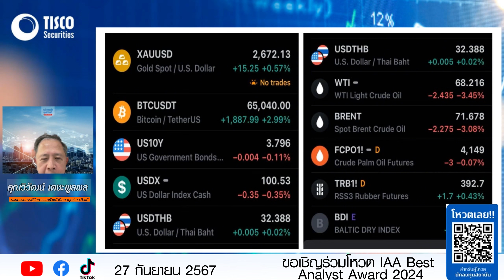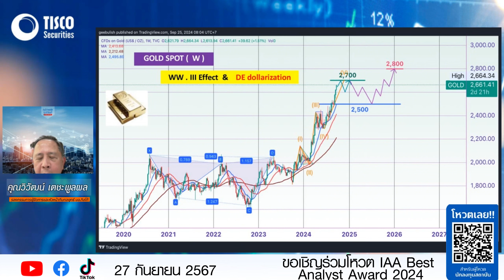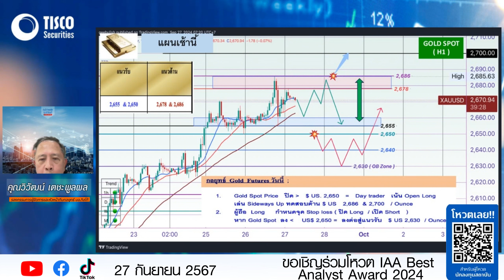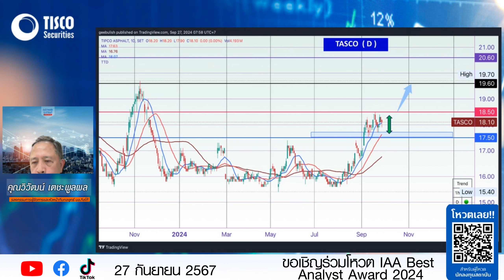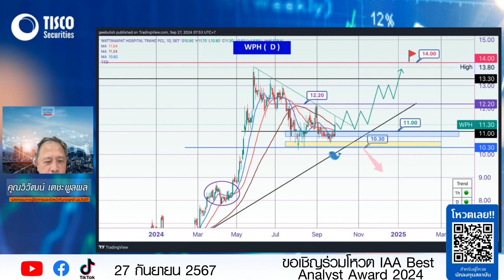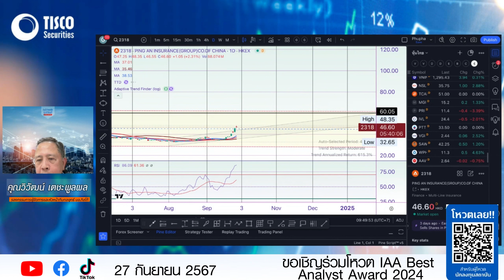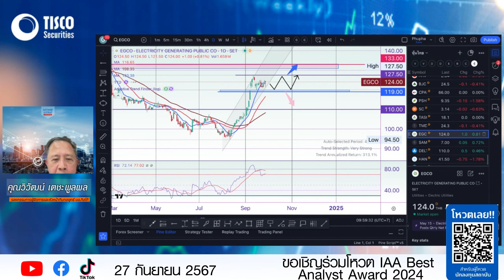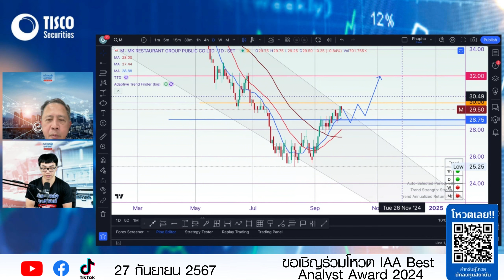TISCO Stock Analysis: Tips for Success By วันวิวัฒน์ 27/09/2024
Learn valuable tips for success in TISCO stock analysis from expert วันวิวัฒน์ 27/09/2024. Discover strategies for investing in top Thai stocks like

ขอเชิญร่วมโหวตให้ บล.ทิสโก้ คว้า
“รางวัลนักวิเคราะห์และทีมวิเคราะห์การลงทุนยอดเยี่ยม ประจำปี 2567“
หรือ Scan QR Code
ตั้งแต่วันนี้ ถึง 20 ต.ค. 2567
1 โหวตคือ 1 กำลังใจ สำหรับทีมนักวิเคราะห์ บล.ทิสโก้ พัฒนาบทวิเคราะห์ที่มีคุณภาพเพื่อนักลงทุนทุกท่าน ❤
เงื่อนไขการโหวต :
สามารถโหวตได้ 1 ชื่อ ต่อ 1 ประเภทกลุ่มรางวัลเท่านั้น และสามารถเลือกโหวตเพียงบางกลุ่มประเภทรางวัลได้